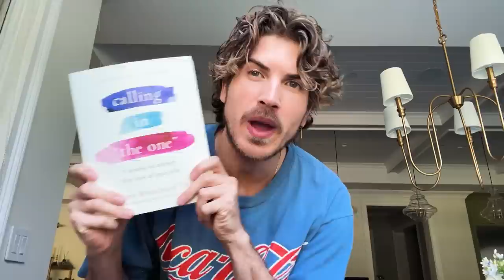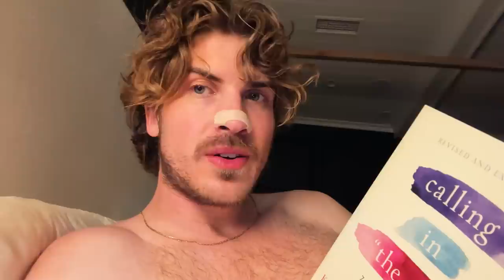Will My Rescue Puppies Ever Be Normal?